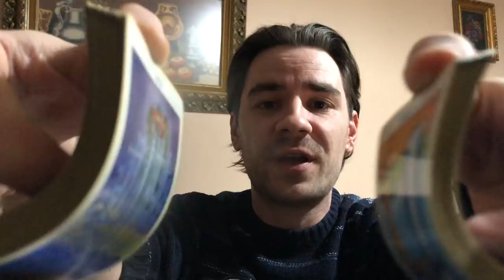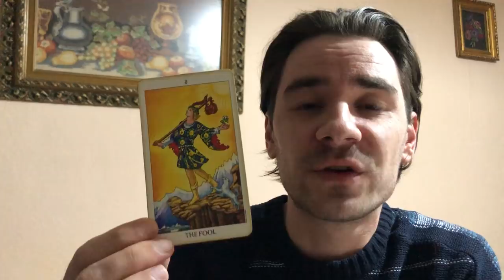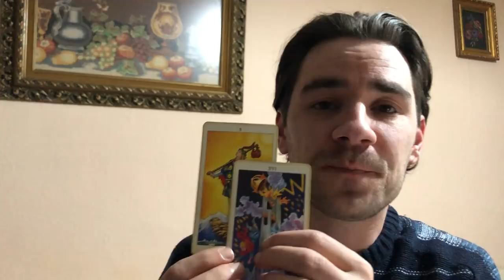AQUARIUS! CHAOS BRINGS A BRAND NEW BEGINNING! Aquarius Tarot Reading April 1-6 2019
AQUARIUS! CHAOS BRINGS A BRAND NEW BEGINNING! Aquarius Tarot Reading April 1-6 2019 MASSIVELY REDUCED PRICES on Personal Readings